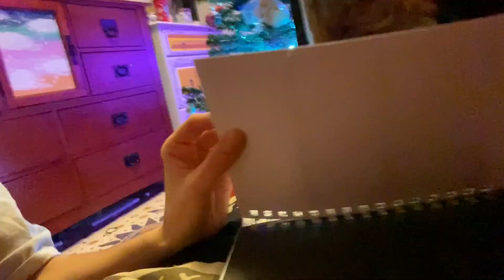Vlogmas day 6! | Kayla T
Sorry for being so boring lol